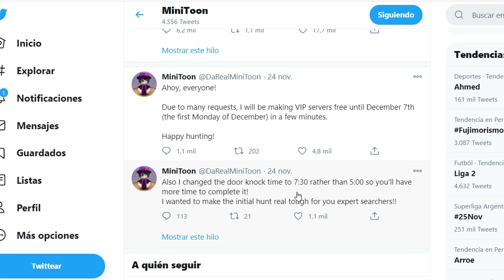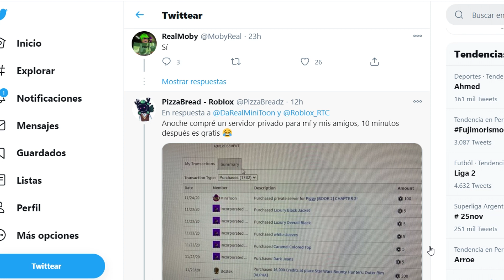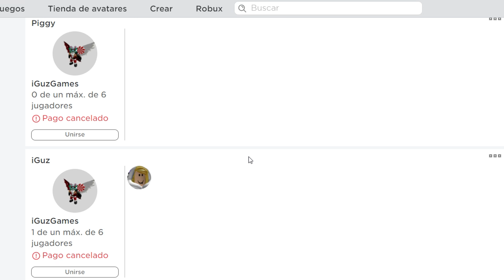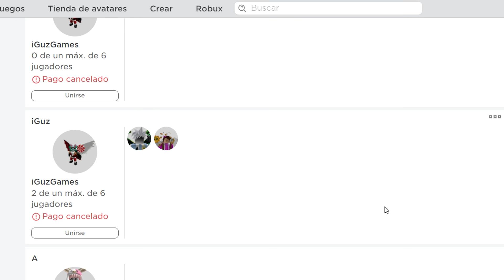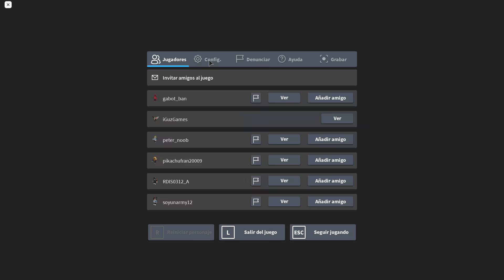NOTICIA! MINITOON NOS REGALA (SERVER VIP) 😱 PARA CONSEGUIR EL MAPLE DONUT Y MAS EN PIGGY 🐷 ROBLOX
NOTICIA DE ULTIMO MINUTO! MINITOON REGALA SERVERS VIPS EN PIGGY 🐷 PARA CONSEGUIR EMBLEMAS Y MAS, DISPONIBLE SOLO HASTA...